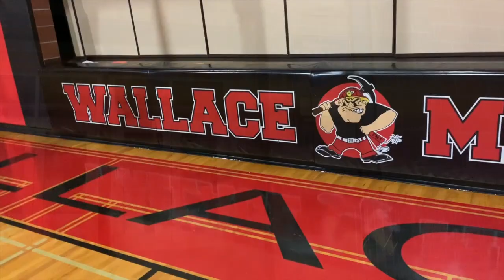Miner Country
Wallace Idaho Junior and Senior High School mural project. 4 days and lots of love went into this one. Thanks to all the donors, boosters, students and staff for making this happen.